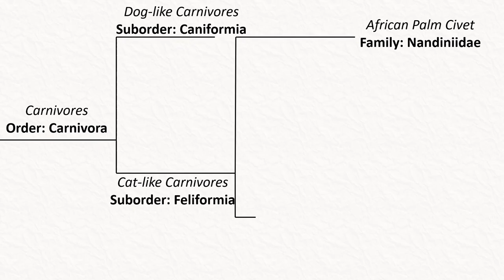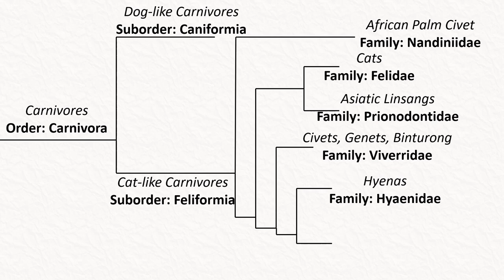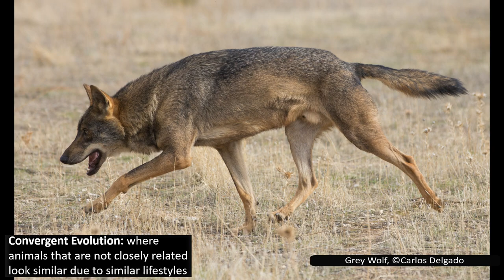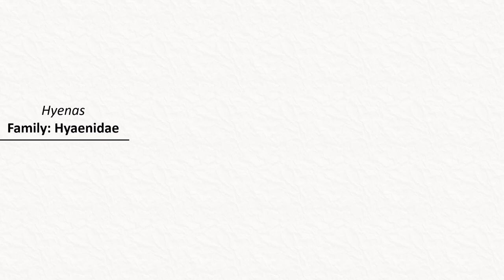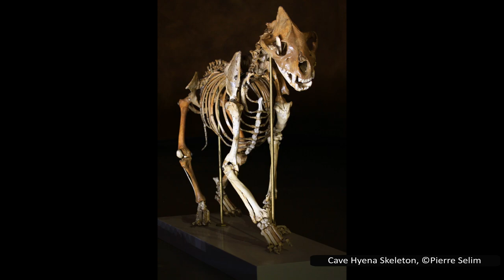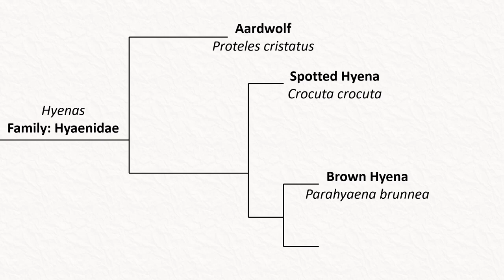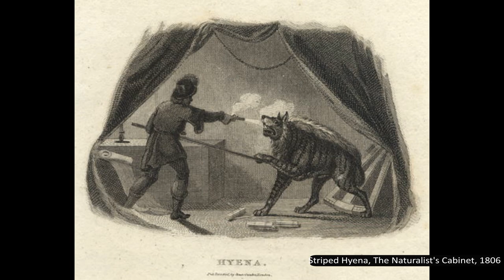Hyaenidae, the Hyenas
Hyaenidae is a fascinating family of hunters, scavengers, and insectivores. This video explores the four living species - the Aardwolf, and the Brown, Striped, and Spotted Hyenas - as well as a few of their extinct relatives – the Cave Hyena, Pachycrocuta brevirostris, Protictitherium gaillardia, and Plioviverrops orbignyi.

All pictures attributed to Animal Analytics were taken by me personally. A full description of all others can be found in the following document.

Timecodes:
00:00 Carnivora
00:24 Cat or Dog?
00:42 Feliformia
02:04 Hyaenidae
03:22 Prehistoric Hyenas
05:06 Aardwolf
09:08 Spotted Hyena
13:40 Cave Hyena
14:33 Brown Hyena
17:13 Striped Hyena
19:37 Hyena Superstitions
20:36 Outro